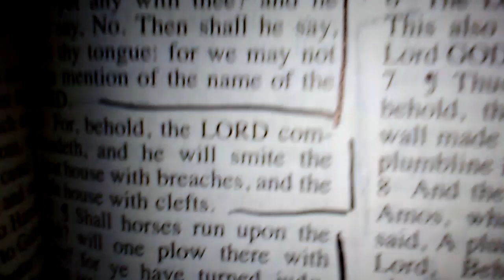The offer through God's grace and mercy and his son it's it's limited time only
By his wrath and justice this world will be on fire a flood of fire In the end times best be on  Repentance now while the offer of the gift of his son is still available for you to be saved in your very own home it's that simple to understand his sons sacrifice and resurrection a through that Is eternal life Praise Jesus Christ of Nazareth Amen be blin Jesus Christ name Amen.